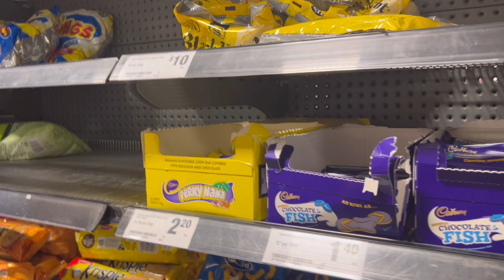S’mores and Nacho Vlog 🍫🔥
Here’s a cute little vlog of me and my friends making s’mores and nachos. I filmed this before Christmas but have only now been able to find time to edit and upload it because i have been so busy with moving. Sorry 🙏

I do have a couple other videos on the way but if there is anything that you guys want to see please lmk 💗

Luv ya